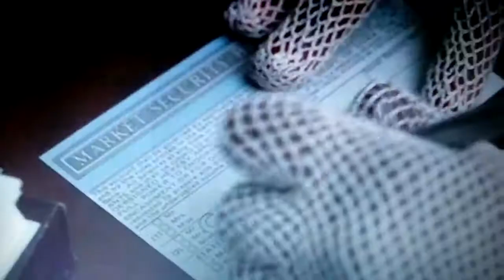Ghost movie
Whoppi goldberg